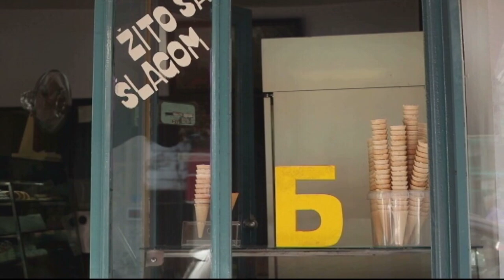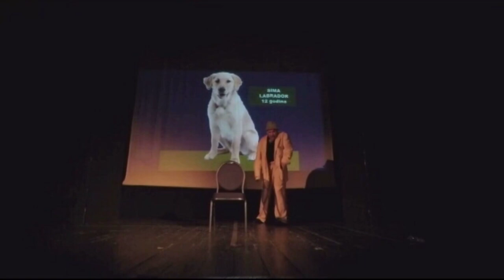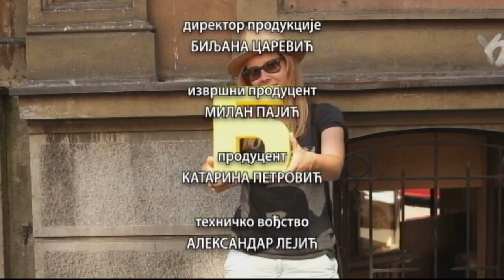Balkanskom ulicom: Srđan Timarov i Aleksandar Srećković Kubura